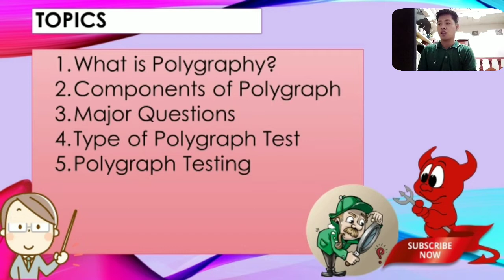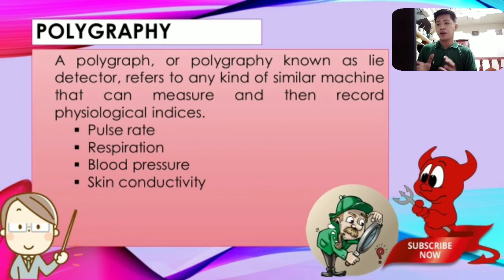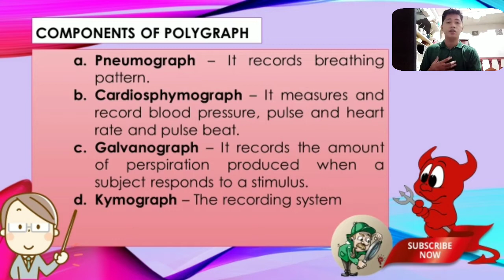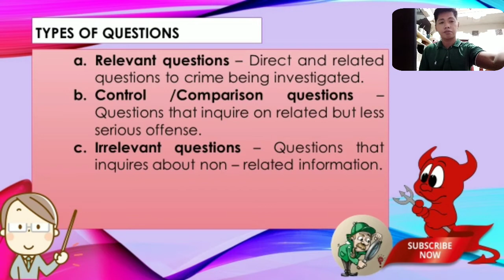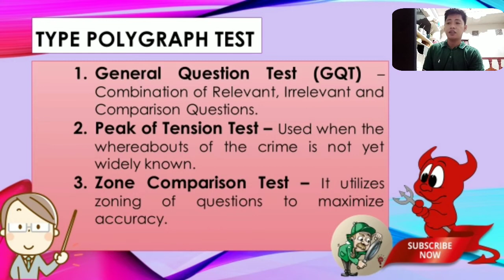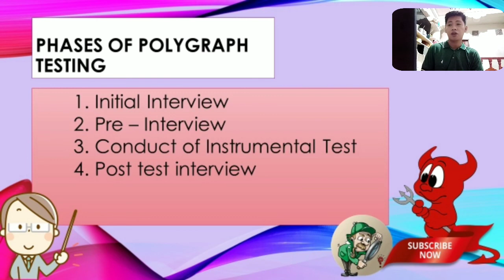Forensic Lie Detection Techniques Summary Lecture • Criminology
Here are some other lectures you might want to watch

Consider also supporting our channel by clicking the join button and receive free shout outs and free content suggestions for 49 pesos monthly.

Thank you everyone, have a good day